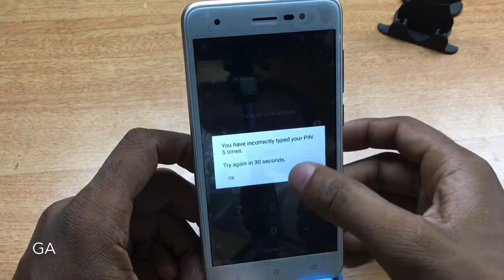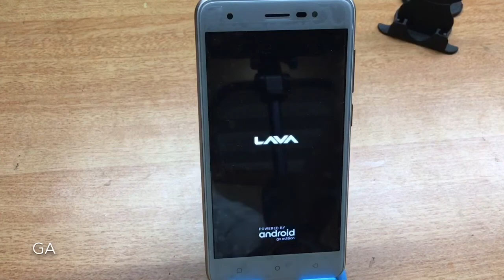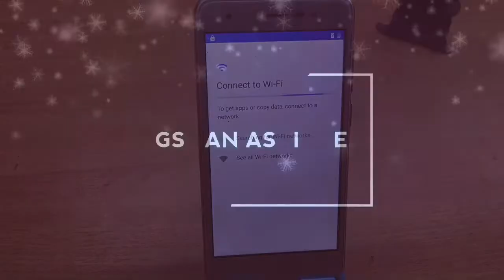Lava iris 51 Hard Reset | GSMAN ASHIQUE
Lava iris 51 Remove all Data without password